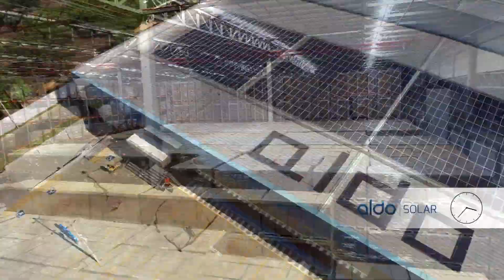A cada 3 minutos, um gerador Aldo Solar é entregue!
A Aldo Solar, uma das principais distribuidoras de energia solar do Brasil mais uma vez surpreende com a nova marca de 1 gerador solar sendo entregue a cada 3 minutos! São mais de 8.500 part numbers de sistemas de energia solar industrializados pela Aldo e despachados para todo o Brasil. Com foco na logística e pronta-entrega, a Aldo Solar bate todos os recordes junto com seus parceiros BYD, Jinko Solar, Trina Solar, Fronius. Refusol, Fimer, ABB, Growatt, Dyness, Energy Source, Victon Energy, SMA e Ecosolys. Assista o vídeo comemorativo!

Se interessou por esse produto e quer entrar nesse mercado de energia solar tão promissor?
Cadastre-se em nosso site e seja um Revendedor Aldo Solar

Links úteis para você que quer trabalhar com a energia solar